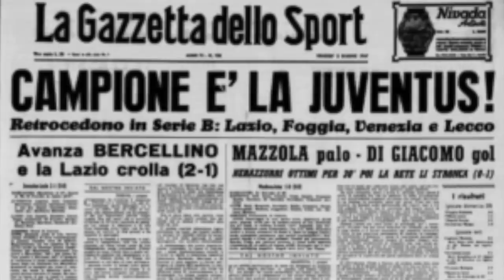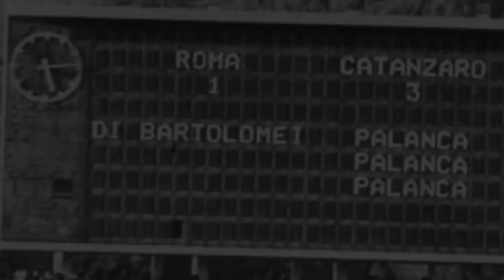Imprese di provincia: SERIE A, quando Davide batte Golia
Prosegue il nostro viaggio nel calcio di provincia e nelle imprese che alcune squadre storiche della Serie A, che non fanno però parte del consueto circuito delle big, hanno compiuto nel massimo campionato. Racconteremo 6 partite storiche in cui Davide ha proverbialmente battuto Golia: Imprese di provincia.

Dal "Clamoroso al Cibali" che riecheggiò alla radio quando l'Inter del Mago crollò a Catania al "Miracolo di Masnago", col Varese di Pietruzzu Anastasi che fece polpette della Juventus di un altro Herrera. Dalla papera di Sarti a Mantova che costò il titolo all'Inter al tabù del Partenio per il Milan, mai vincente ad Avellino a partire dal primo match deciso da Vincenzo Romano. E ancora, il giorno in cui Massimo Palanca divenne "O Rey" di Catanzaro allo stadio Olimpico e quando anche la Vecchia Signora dovette inchinarsi a Zemanlandia.

E tu? Ricordi altre imprese di provincia che meritano di essere ricordate? Segnalacele nei commenti e potrebbe arrivare un secondo capitolo di questo video!

Video: Pexels.com;